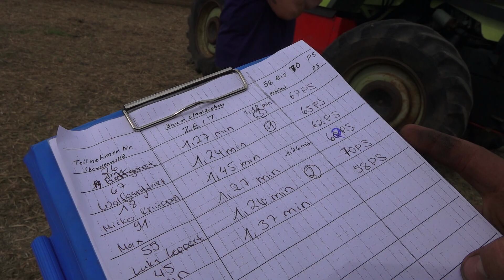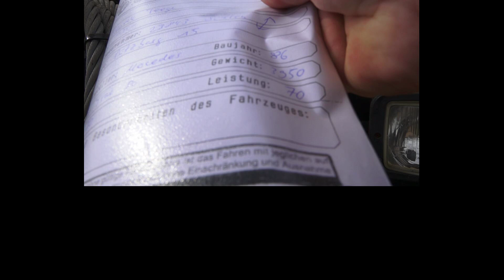Schadehorn biss 70 PS Baumstamm Wettziehen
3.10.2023 alle zwei Jahre ! Mit der Bezeichnung "Spezial" stellte Deutz den D 6806 im Jahr 1976 als Sondermodell in die Preislisten. Erstmals wurde, neben einer höheren Ausstattung, eine "Sekura-Kabine" mit elastisch gelagertem Aufbau verwendet. 1978 wich das TW 55.4-Triebwerk dem TW 56.10-Triebwerk. Durch dieses neue Dreiwellen-Triebwerk konnte endlich auch die Allrad-Variante mit Synchronschaltung bestückt werden. ( wikipedia )
Schnellzugriff Lieblingstrecker
0:35 Deutz 6806 special
1:54 Hanomag R 123
3:28 Fendt 4000
5:19 Ford 4000
7:30 IH 624
9:16 Stechen - Ford vs. Deutz
11:44 Siegerehrung